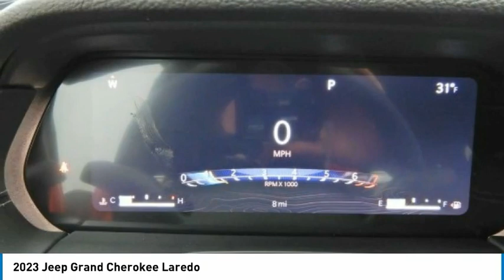2023 Jeep Grand Cherokee PGC168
2023 Jeep Grand Cherokee Laredo

2093 S Van Dyke Rd